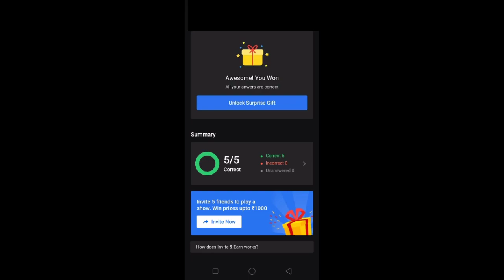Flipkart Fake or Not | S3E30 : India's own Singapore Answers Today | 12 November 2020